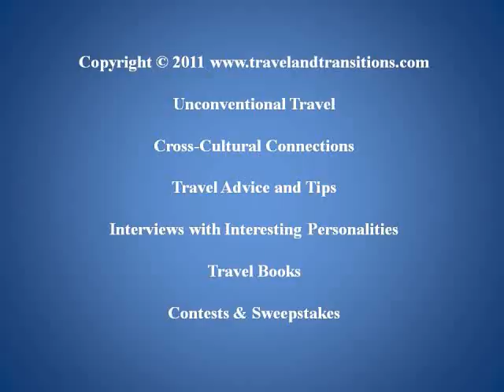Granada, Andalucia - A First Stroll in the City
My 2011 European adventure began on April 11, 2011. After 3 flights and 3 bus rides I had finally arrived in Granada around 6:30 pm. In my initial explorations of the city I checked out the area around the Cathedral and the lively Plaza Bib-Rambla before taking a local bus up to the Albayciin Hill to the famous Mirador de San Nicholas from where I had an absolutely awesome view of the Alhambra. This ancient Moorish castle was glowing in the golden hues of the setting sun. After exploring the narrow cobblestoned streets of the Moorish area of the Albaycin, incidentally a UNESCO World Heritage Site - just like the Alhambra, I descended back to the city and checked out the busy Plaza Nueva and returned back to my hotel via the Gran Via.

For travel advice and interesting first-person travel stories check out our